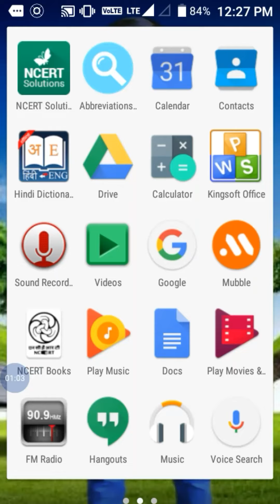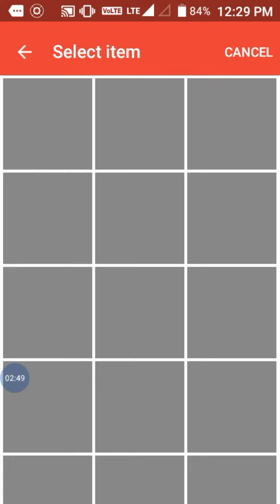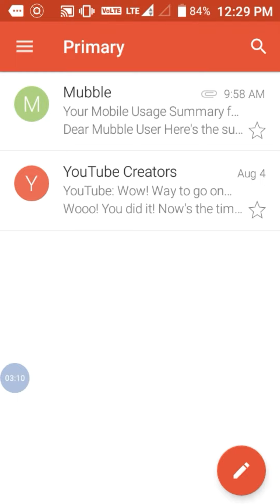How to send email our friends help with the android mobile by Rajesh sir dharwara nothing impossible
How to send email our friends help with the android mobile by Rajesh sir dharwara nothing impossible in the world.